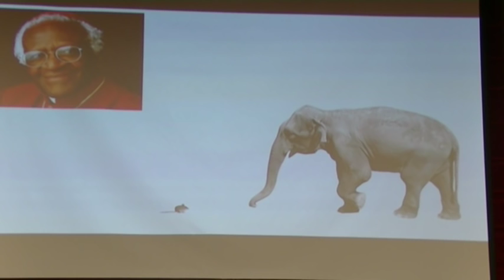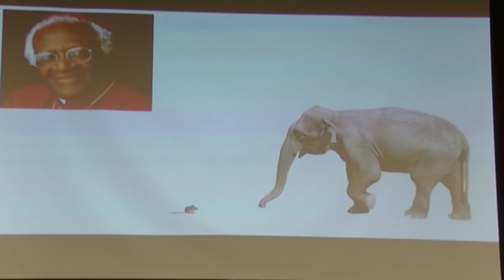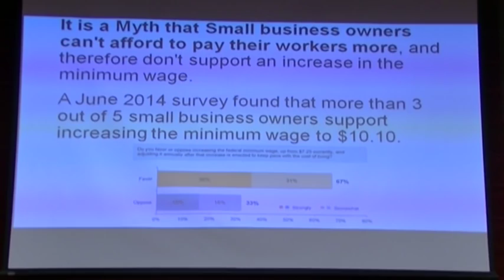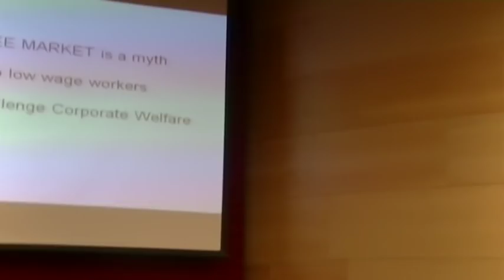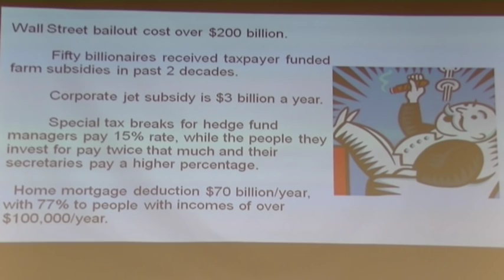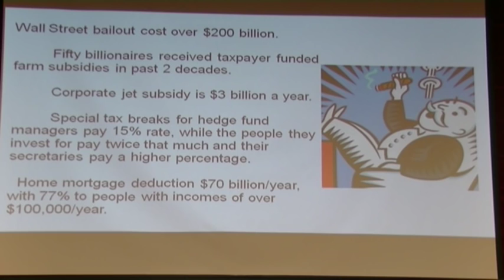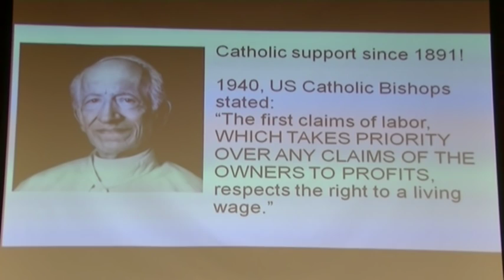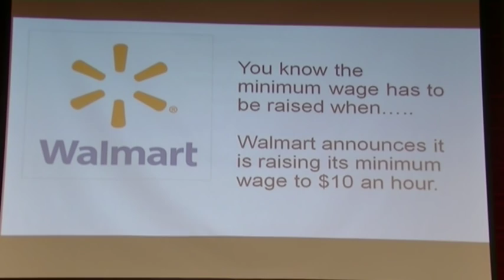Walter Block and Bill Quigley debate on Minimum wage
The Loyola economics club brings you a debate between economics professor Walter Block and law professor Bill Quigley on the Minimum wage.